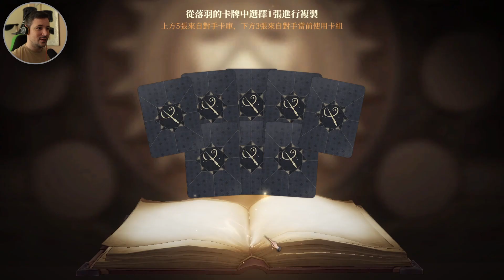How you should NOT play Harry Potter: Magic Awakened | The adventure of Longbottom's ECHO continious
LET'S GO!! Another session with our beloved Longbottom Echo. In this episode, we get dominated, TRULY dominated by some of the opponents. We do however also have our moment(s) of glory.